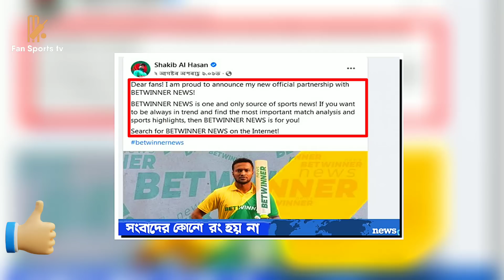ওহ ইয়েস! সব নাটকীয়তা শেষে এশিয়া কাপের দল ঘোষণা, বাদ রিয়াদ দলে ফিরবে ইমরুল সাব্বির